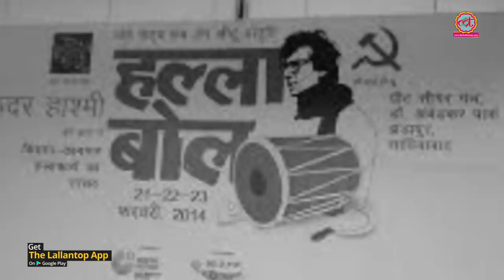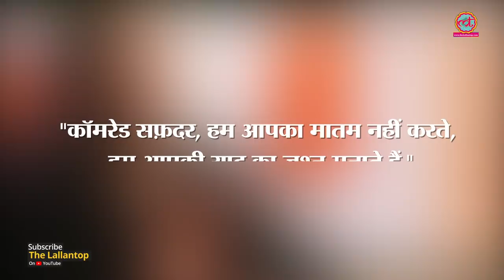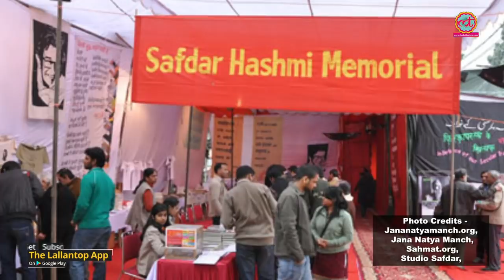Safdar Hashmi की जब हत्या हुई, वो सिर्फ 34 साल के थे | JANAM | SAHMAT | Jana Natya Manch | Machine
Safdar Hashmi was a noted play writer, actor, poet and social activist. He founded Jana Natya Manch, a group dedicated for street plays. He was murdered by a congress leader while performing a play named Halla Bol.